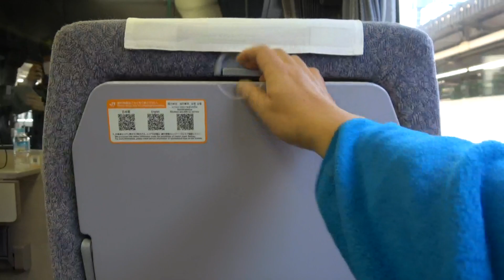キロ85に乗車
「ひだ３号」のグリーン車であるキロ85へ乗車します。座席には、フットレストと背面テーブル、ひじ掛け内蔵のテーブルが備わる旨を、アップロード致しました。